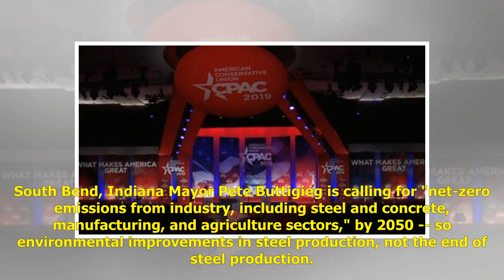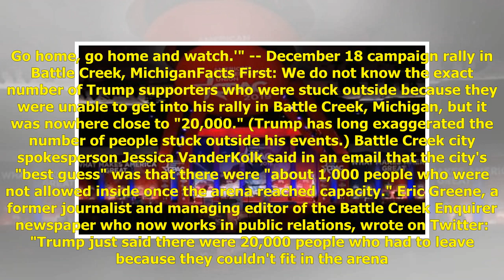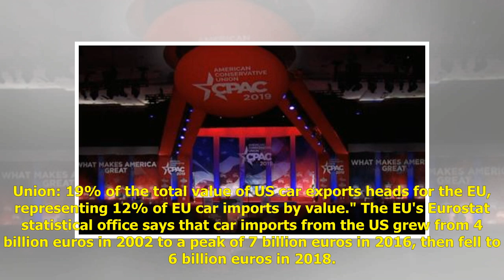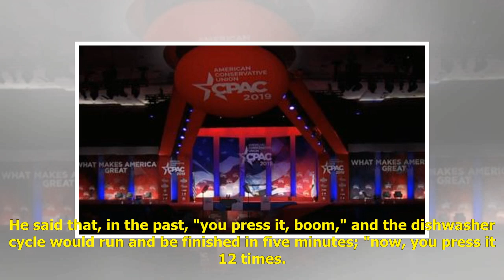Trump makes 90 false claims during final two weeks of 2019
Trump made 81 false claims in the week running from December 16 to December 22. He made almost half of them, 40, at his December 18 rally in Battle Creek, Michigan on the night he was impeached -- a wild affair in which he spoke for two hours and one...